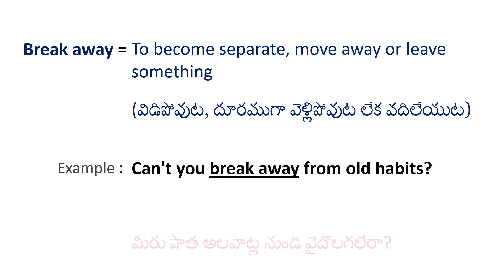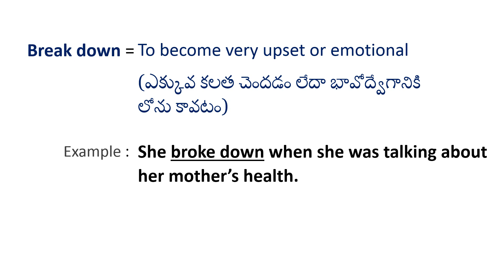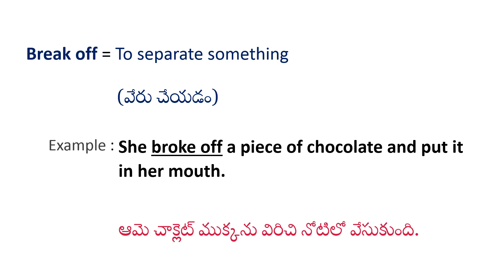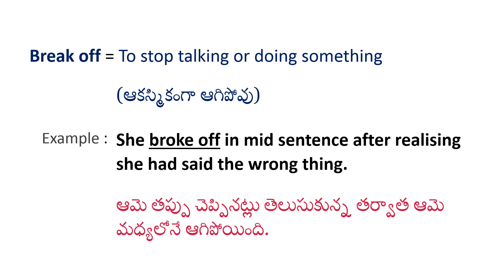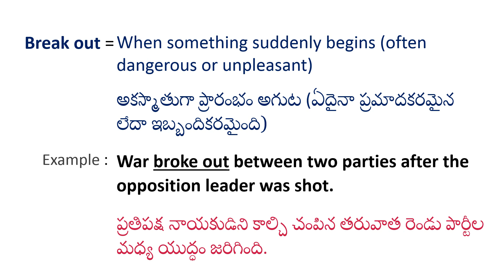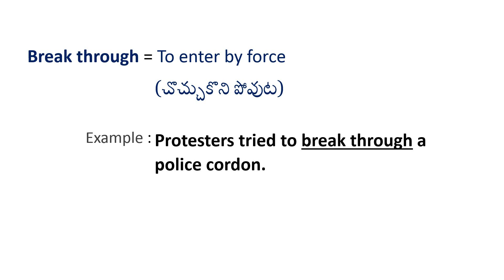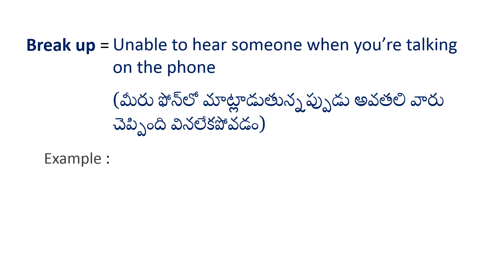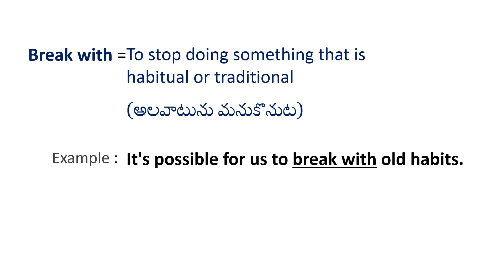Phrasal Verbs with BREAK in TELUGU (with example sentences) | For CET and daily use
Phrasal Verbs With Meaning and Example Sentences | Learn Vocab With Ease